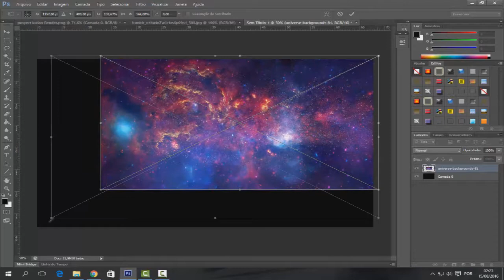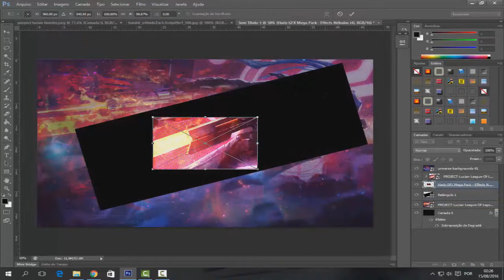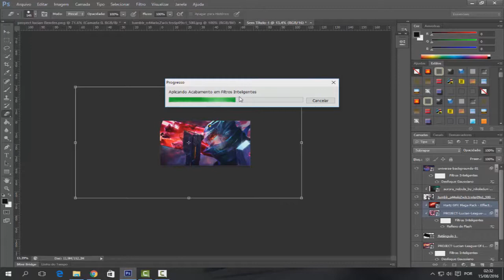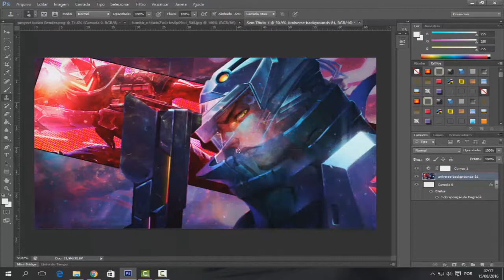Speed Art - Project Lucian - League of Legends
Song : Lucian Login Screen - League of Legends (Dubstep Version)